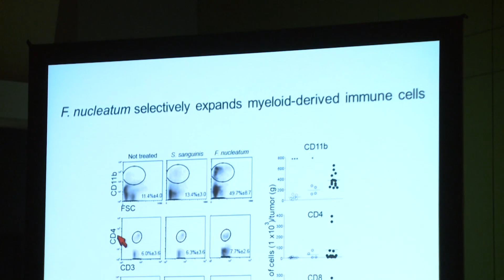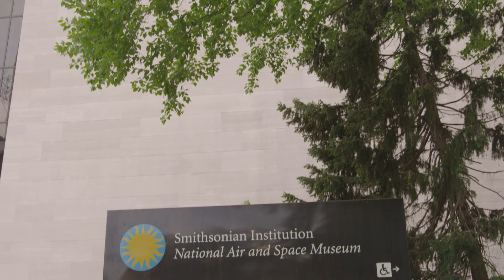DDW 2015: Where Medicine Meets Innovation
More than 14,000 GIs from around the world will gather in Washington, DC, May 16-19 for DDW 2015. This year's meeting will be packed with interactive programming and the best basic, clinical and translational research. Find out more in this video.